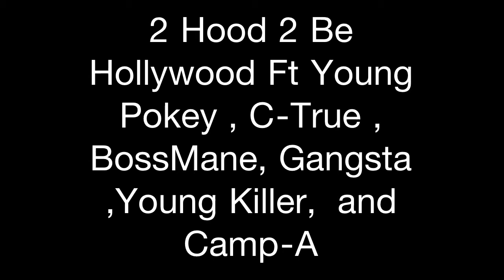YStar100 C True Ft.Young Pokey - Too Hood To Be HollyWood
Gangsta Niggas reuniting